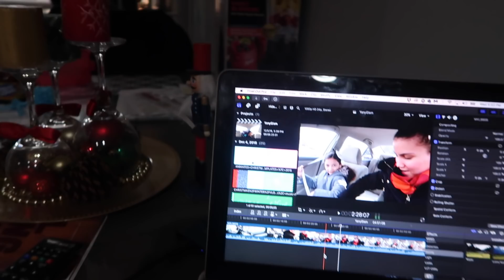Vlogmas Day 5: Prank a mi esposo FAIL \ Medias locas 😱🎄 | YanyGlam25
Camara: Canon70D
Camara Vlog: Canon G7X

XoXo

Category
People & Blogs